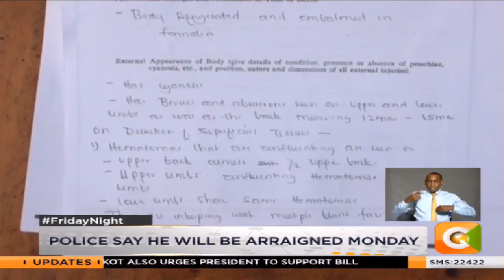Twenty seven year old allegedly killed by employer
A family in Kabsta, Molo, Nakuru County is seeking justice after their kin was allegedly beaten to death by the employer on suspicion that he stole a car battery.